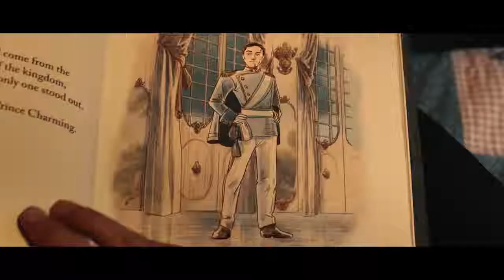Audi Story - Once upon a time (in German)